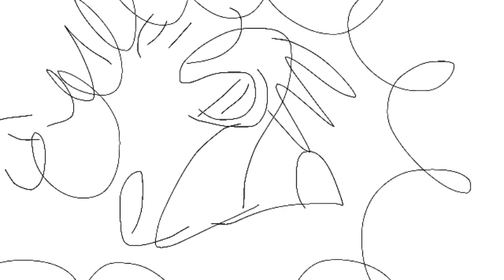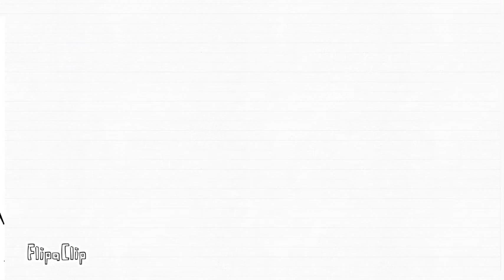Evan and keir the two brats season 6 episode 9 doodle world